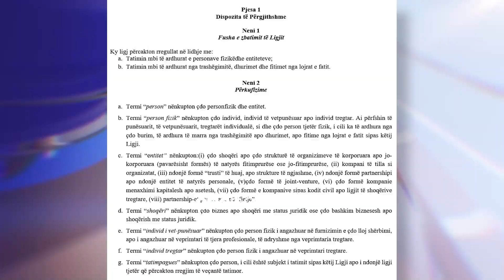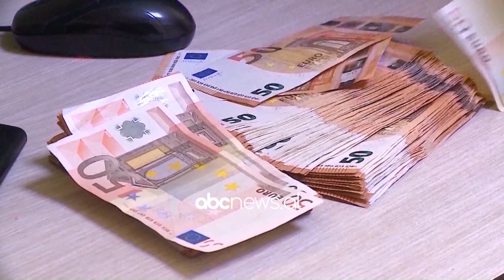Dhoma amerikane e tregtisë kundër ligjit për tatimet dhe amnistisë | ABC News Albania